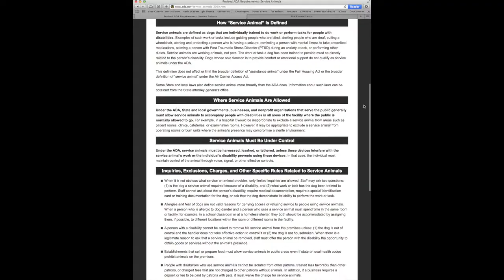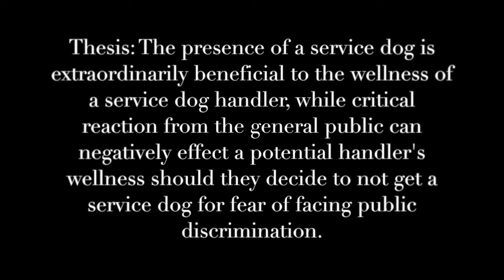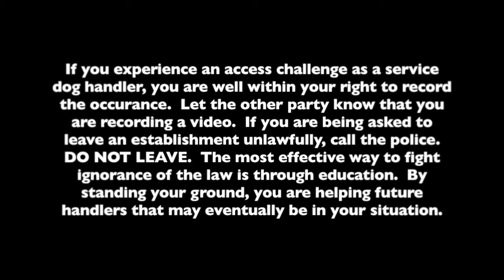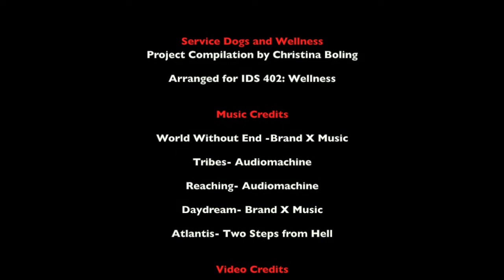Service Dog Wellness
The important factors that every potential service dog handler considers before getting a service dog include fear of negative public perception and access challenges.